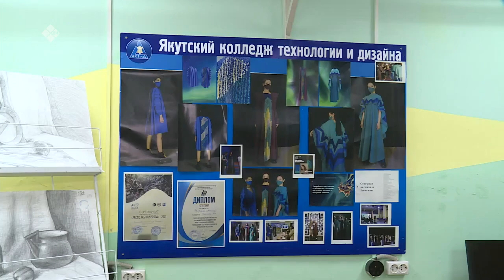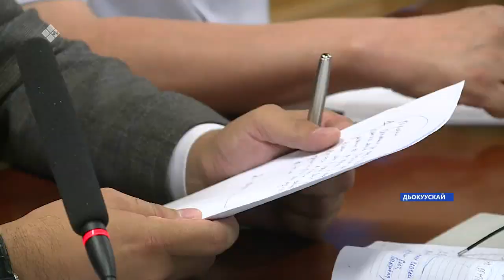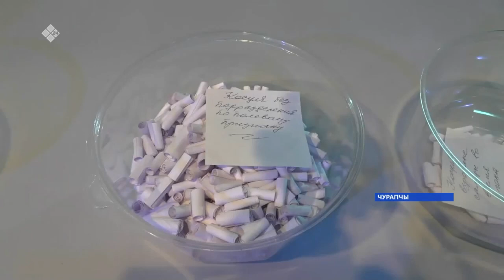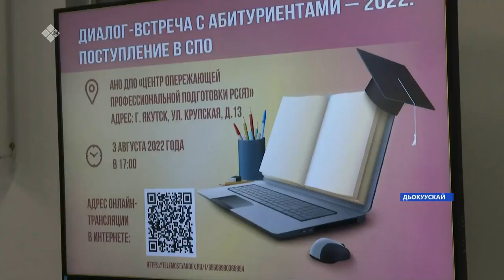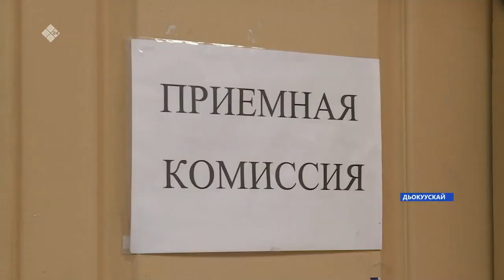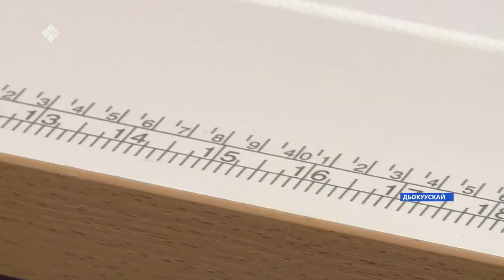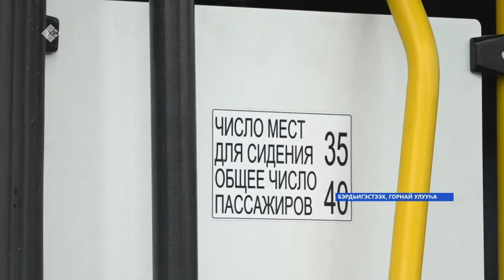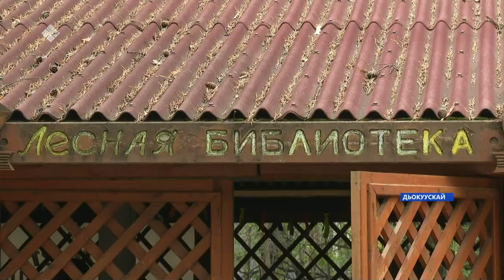«Саха сирэ» информационнай биэрии. Атырдьах ыйа 03 күнэ 20:30ч